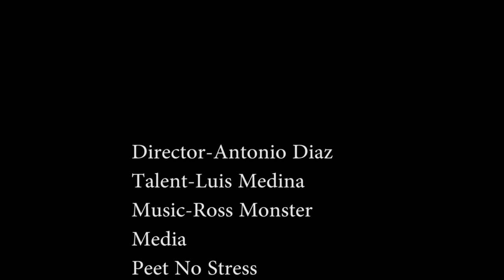Skate Documentary Teaser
Here is my skate teaser for my new documentary I am making it will be coming out real soon. Hope you guys enjoy it.